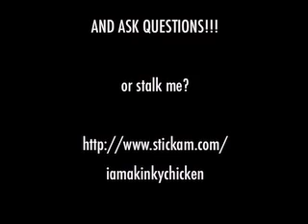We fight, we break up. We kiss, we make up.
So, I decided to get my video done BEFORE 2am!!!  So I'm uploading it early for all of you lovelies!

Please pardon the mess behind my dancing sequence -- I am NON STOP all the time, so I apologize for not cleaning up in time.

P.S. What do you think of my photoshop skillz??  Like the beginning part that says "With Mara Von" -- yay for new paintbrushes (I am a design nerd).

OH and congratulations to my BFF Lori for getting the Tuesday slot on the beaver bunch!!

Songs used...
Katy Perry - Hot - n - cold

Marvin Gaye - Let's get it on